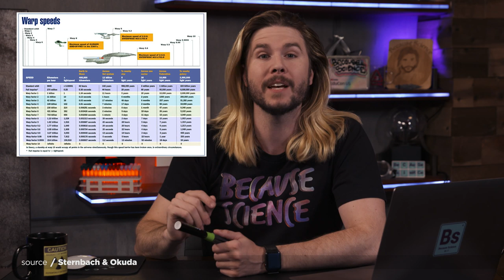The Organism that Eats Radiation | Because Science Footnotes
Kyle talks life in Chernobyl, responds to your comments, and more!